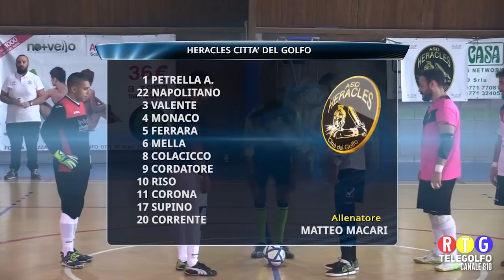27-10-19 Heracles Cdg - Lido il Pirata Sperlonga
Gara completa del campionato di calcio a 5 serie C2 tra Heracles Città del Golfo ed Il Lido il Pirata Sperlonga